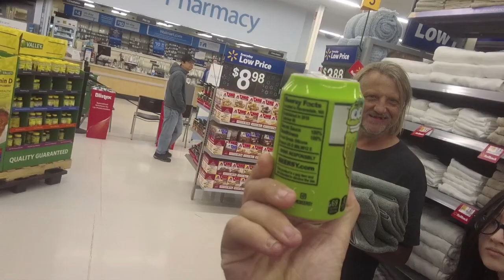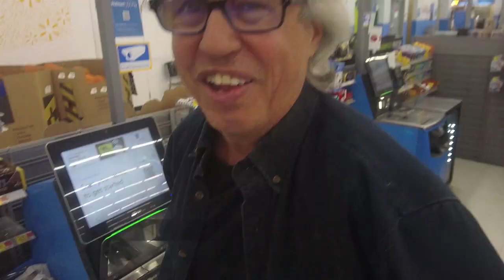Asking a Man To Wrestle In The Walmart Parking Lot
It's Bren! Today I ask a nice gentlemen if he'd like to wrestle in the bed of my truck. Then I make another guy's day as he just couldn't stop giggling and I see the man I bought toothbrushes He was feeling awkward so I offered him another dolphin dive high five. It was nice to see Mr. Goldblum as well. Hidden camera glasses!